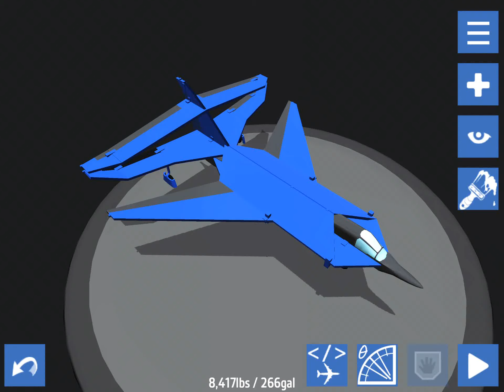Geekpride model 39: Lurmel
“Built as an experimental plane to test the concept of extended wings running along and wrapping round the fuselage. I had to add ballast to balance it. The plane flies well, it is agile and fast.”
-Geekpride